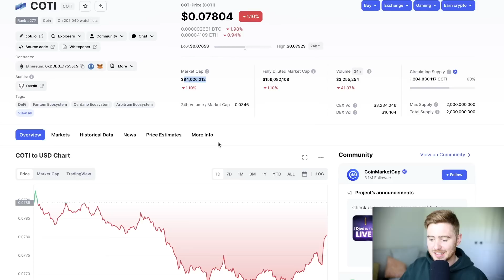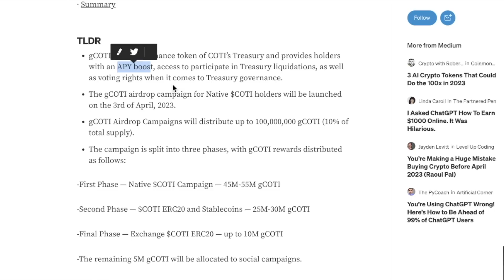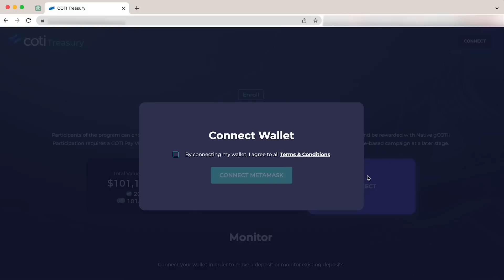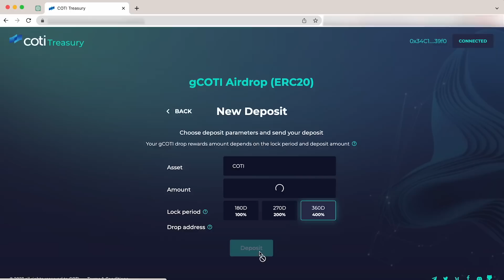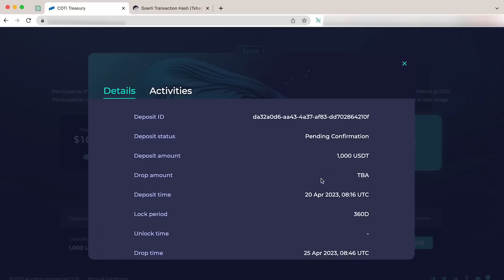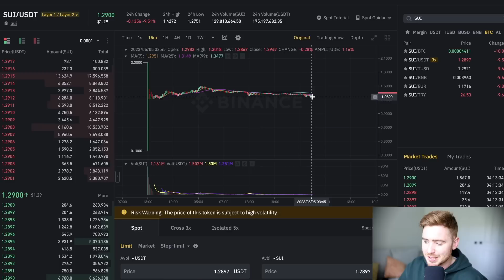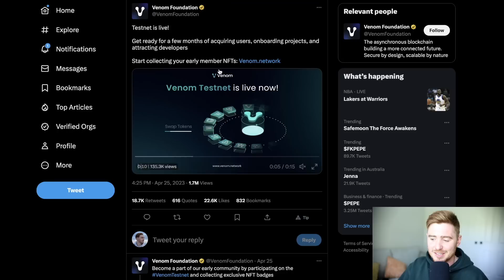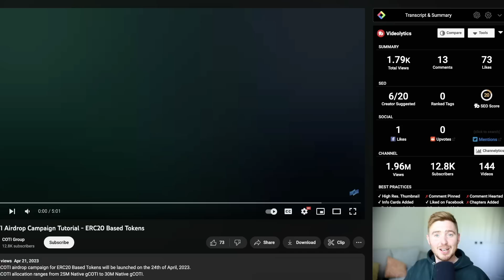SUI Token Price Prediction | MASSIVE COTI Airdrop | Venom Airdrop? FREE Crypto Airdrop NEWS MAY 2023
🎉 My Community + Airdrop Guides + Trade Alerts